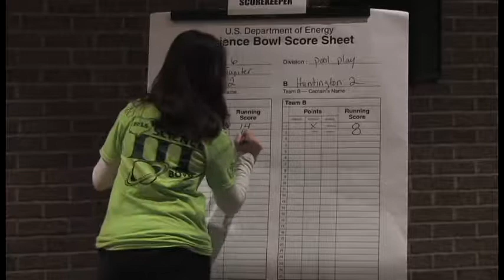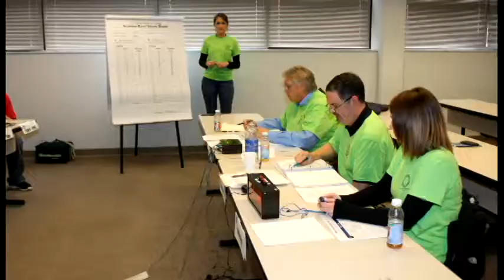Science Bowl III - Highlight Video